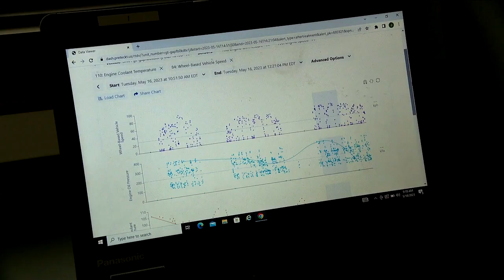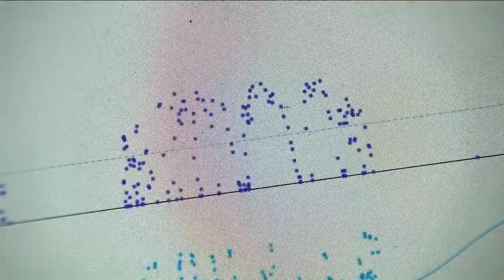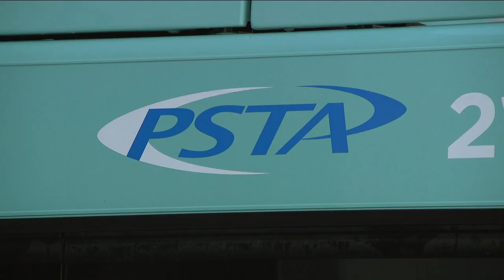Florida public transit company turns to AI to help with bus reliability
Buses are complex computers on wheels with well over 100 different sensors.  Those sensors are now being read by artificial intelligence at the Pinellas Suncoast Transit Authority.  “This form of technology we’re using is basically a technician on a bus 365, 24/7. Always on, always monitoring the sensors, pulling down data. It can do things and go longer than a typical technician can do,” said Henry Lukasik, Director of Maintenance for PSTA.